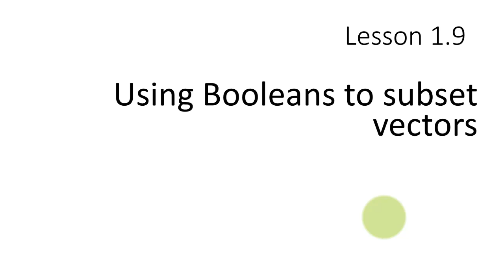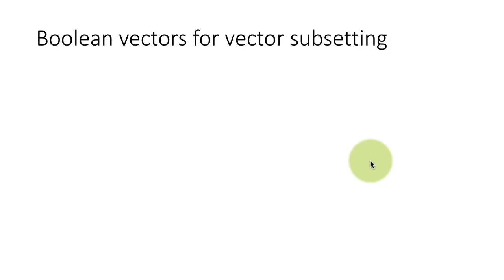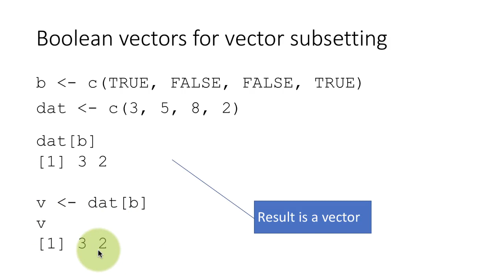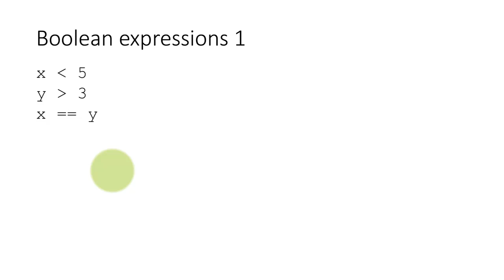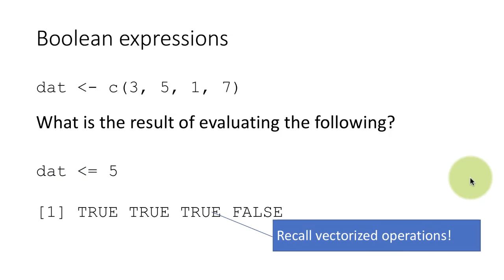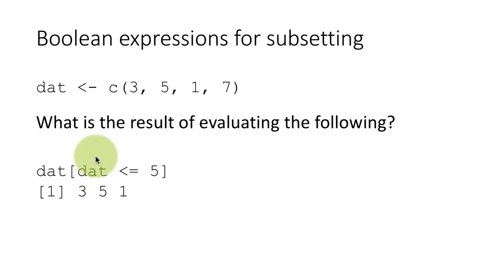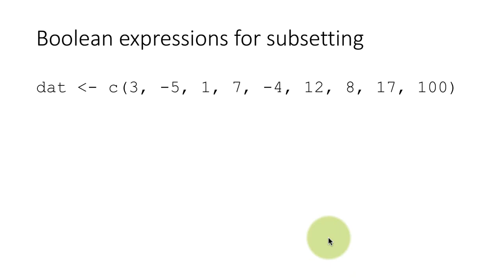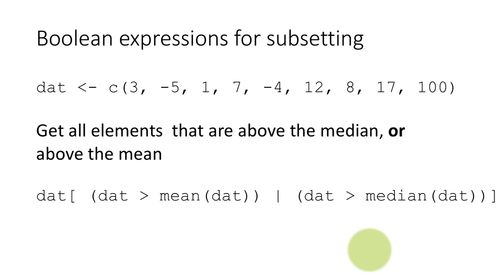eda dv 1-9 Booleans for vector subsetting